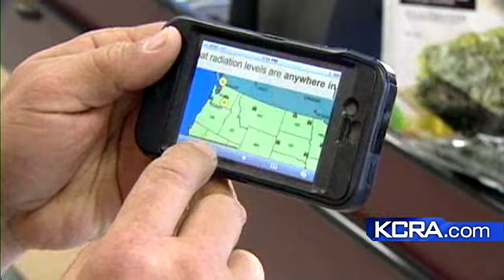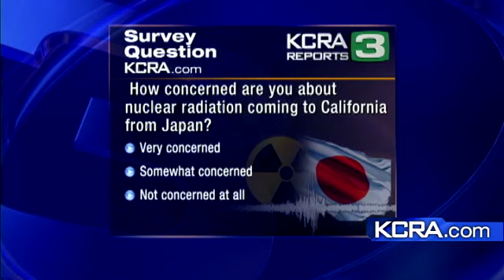Seaweed Flying Off The Shelves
With fears of radiation poisoning,Iodine rich seaweed is being bought in hugh amounts.